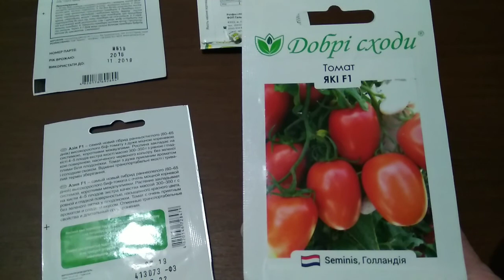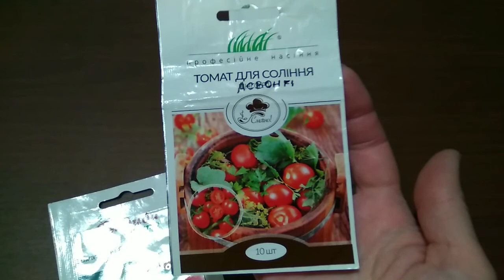Томат Бобкат, Пінк Буш, Асвон. Томатний сезон почався.